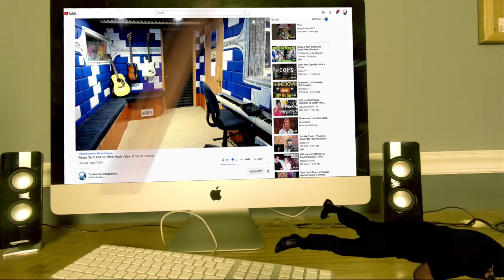Pharrell Williams Entrepreneur Official Video ft JAY Z - Producer Reaction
My Name is Mike Cross and i m an old school producer here to bring you lots of entertainment and review the music from the producer point of you and now I m doing the reaction of Pharrell Williams   Entrepreneur Official Video ft  JAY Z - Producer Reaction

Category
Entertainment
Music
Stream